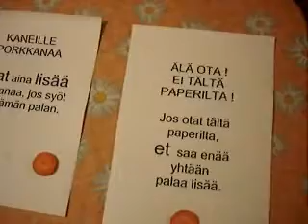Parrot solves a task by reading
The text on the left says in Finnish:
FOR RABBITS
SOME CARROT
You will always get more
carrot, if you eat
just this piece.

The text on the right says:
DON'T TAKE !
NOT FROM THIS
PAPER !
If you take from this
paper,
you will No longer get
any more
pieces more.

This was the first trial for my parrot in this. She is now almost 1 1/2 years old.